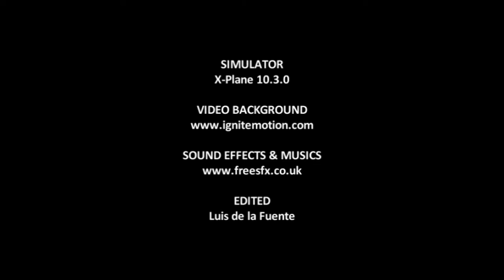X-Plane 10 - VFR landing at Oscoda - Wurtsmith Airport (MI)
Landing at Oscoda - Wurtsmith Airport (MI), RWY 24, from Fix SALTR at 2.500'. ICAO Code: KOSC. Aircraft: Beechcraft 1900D. Flight simulator: X-Plane 10 3.0.